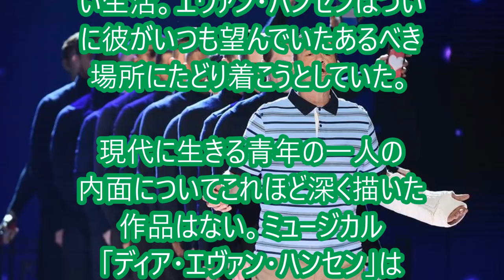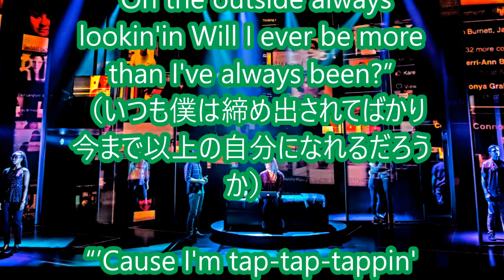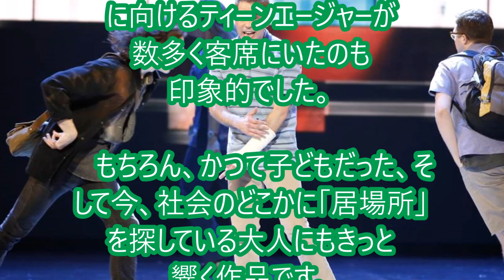トニー賞６部門！今季のブロードウェイで最も人気ミュージカルの「ディア・エヴァン・ハンセン（Dear Evan Hansen）」 その魅力とは！？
トニー賞６部門！今季のブロードウェーで最も人気ミュージカルの「ディア・エヴァン・ハンセン（Dear Evan Hansen）」　その魅力とは！？